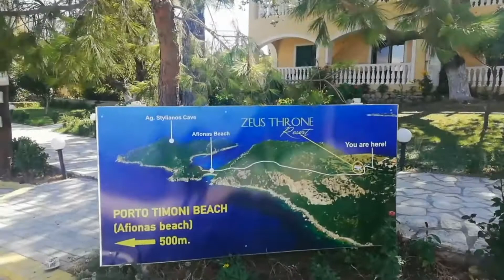Synopsis of the Voyage in northwestern Corfu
This is trailer  video of our road trip in northwestern Corfu, we will upload our full experience in Corfu island soon

During our sailing trip in Paxos island  our windlass anchor been damage, we are force to check in for 4 days at Gouvia Marina so mechanic can fix it, during that waiting day we rent a car to do some road trip around Corfu Island by land.

On 1st day of road trip we visit Sidari, Afiona and Saint George of the Ice beach...